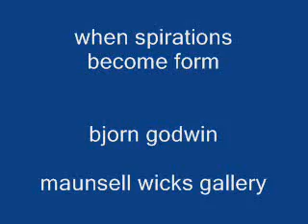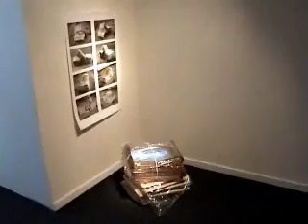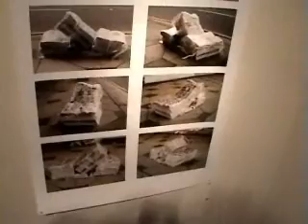Bjorn Godwin "when aspirations become form"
Gallery view of exhibition at Maunsell Wicks